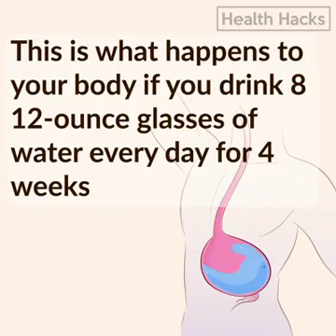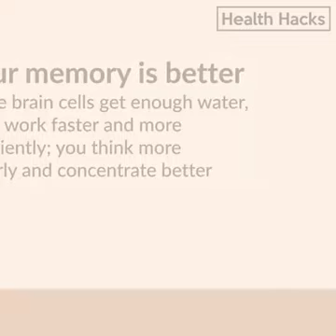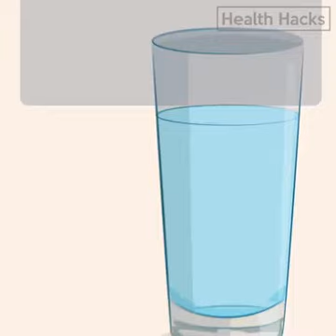This is what happens to your body if you drink 8 12-ounce glasses of water every day for 4 weeks